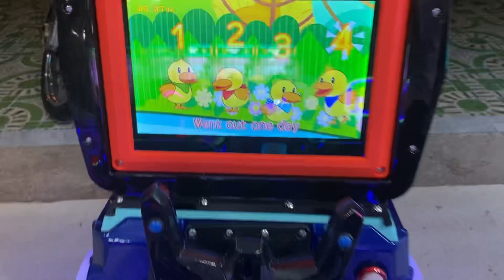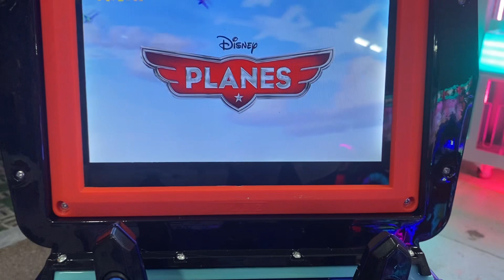Máy game thùng đua xe mô trẻ em | 08.8888.0532 | Hồng Loan Game Center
Máy game thùng đua xe mô trẻ - 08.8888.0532 | Hồng Loan Game Center

            🇻🇳HỒNG LOAN GAME CENTER🇻🇳

💢Nhập khẩu và phân phối máy game vui chơi giải trí, lắp đặt các máy game cho bé vui chơi trong nhà.

💢Chúng tôi nhập khẩu tất cả, sản phẩm được nhập nguyên kiện gỗ.

💢Có hoá đơn chúng từ, tem nhãn thẩm định được cấp phép nhập chính ngạch bởi SVHTT & DL, tem nhập khẩu, tem nhãn do Công Ty Hồng Loan Game Center phát hành và xuất hoá đơn đỏ cho các dòng sản phẩm được bán ra trên Toàn Quốc.

💢Quý khách hàng có như cầu đặt hàng để kinh doanh tốt, xin vui lòng báo trước cho chúng tôi để sắp sếp đơn hàng, và bàn giao đúng thời điểm.

🏡Địa chỉ: 65 Đường số 3, Phường Bình Trị Đông B, Quận Bình Tân. Thành phố Hồ Chí Minh
☎️Điện thoại: 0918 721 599 (Hoàng Minh)

🔰Xin Cảm Ơn! Quý khách hàng đã xem và Admin đã hỗ trợ về thông tin bài viết này!

🔰Website hệ thống được quản lý bởi Công Ty Hồng Loan Game Center.